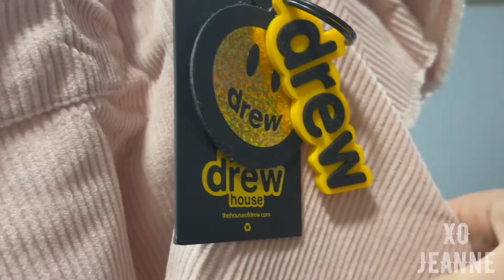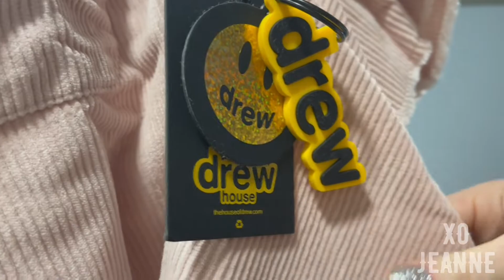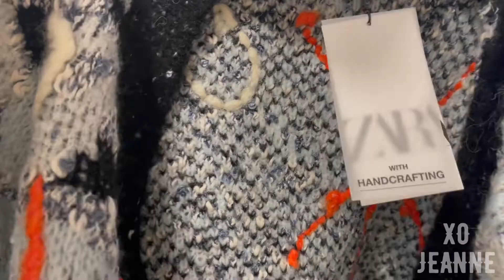NEW BUYS 2022 [ZARA, IVY PARK, DREW HOUSE, NIKE]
TIMESTAMPS BELOW. Today we’re looking at new buys from December 2021 - January 2022. Including Drew House from Justin Bieber, Crocs, Ivy Park x Adidas and Nike Dunks Low.

My size is: S (UK 8-10)
Foot: 23.5 cm - EU 38
Height: 171 cm, 5’7’’

Authentic pieces that I get are all from StockX - GotItOnStockX - that’s how I know everything is 100% original and authentic.
1. DREW HOUSE Corduroy shirt – Size XS - I SOLD IT 😑
REVIEW – 0:00:24
TRY-ON – 0:01:14
2. DREW HOUSE x CROCS - size 39 - M 6, W 8. Bought on Vinted (EU market place)
REVIEW – 0:01:20
TRY-ON – 0:02:28
3. IVY PARK. RODEOPARK . Cow Print Jacket - size XS
REVIEW – 0:02:32
TRY-ON – 0:03:51
4. ZARA PRINTED KNIT CARDIGAN - art. 1822/023 - One Size
REVIEW – 0:04:05
TRY-ON – 0:04:48
5. NIKE DUNK LOW in Retro White Black – size 38 - bought on Vinted, but from a seller verified from StockX
REVIEW – 0:04:58
TRY-ON – 0:05:58

XOXO Jeanne